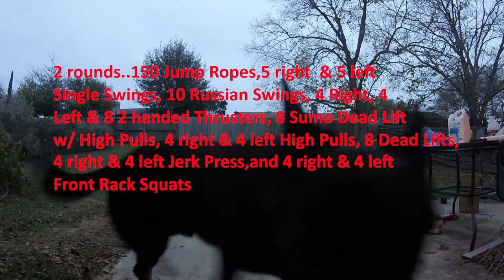Kettlebell Six Gun Workout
2 Rounds..150 Jump Ropes, 4 right & 4 Left Single Swings, 8 Russian Swings, 4 right, 4 left & 8 2 handed Thrusters, 8 Sumo Dead Lift High Pulls, 4 right & 4 left High Pulls, 8 Dead Lifts, 4 right & 4 left Jerk Press and 4 right & 4 left Racked Front Squats
I used a 70 pound Kettlebell